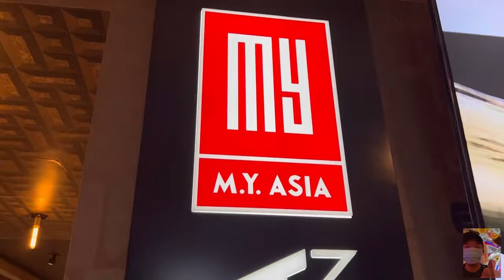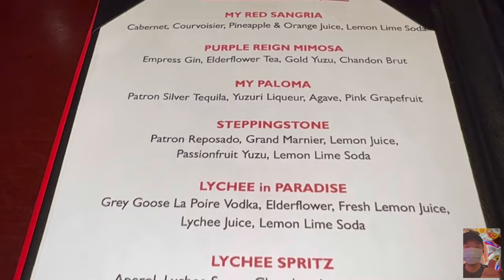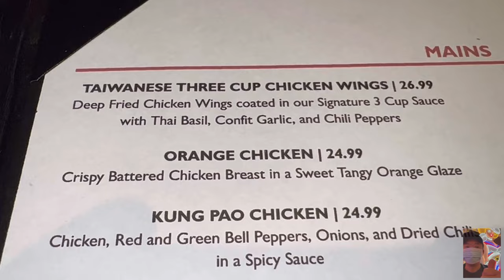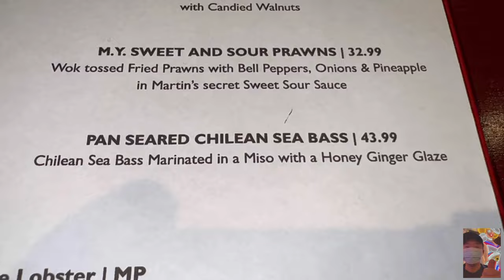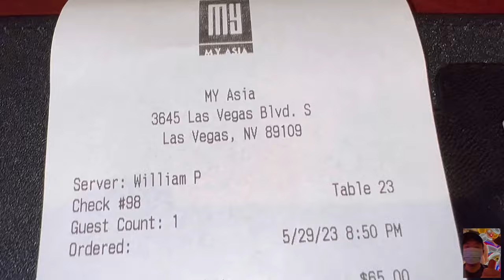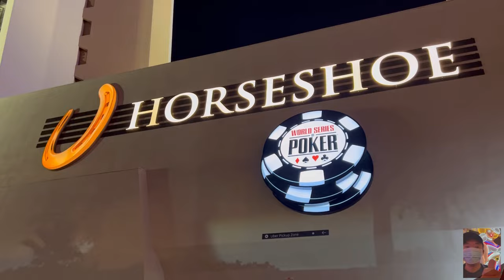Failed Las Vegas Restaurants? Martin YAN CAN COOK ASIA Vegas Vlog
Hello there!

Restaurant business is fierce on the Las Vegas Strip. Chinese restaurants have played a major role on the Vegas Strip for a long time. With the popularity growth of eateries in Vegas Chinatown that offers incredible food at lower price points, Vegas Strip Chinese restaurants face new challenges in an already fierce market.

Is Chef Martin Yan’s, M.Y. ASIA up to the challenge? Can Yan Cook in Vegas? Let’s play a game: Watch this video and guess how long it will last on The Strip!

Las Vegas Best Chinese Restaurant Epicurean Award: BLOSSOM at ARIA | $100 Peking Duck or Else? Vlog

Joel Robuchon @ MGM Grand: Best Rated Las Vegas Restaurant | The Only 3 Michelin Star in Vegas! vlog

Video Insert Credit:

M.Y. Asia Las Vegas | Grand Opening with Chef Martin Yan by In and Out of Vegas | YouTube

Upcoming: MGM Resorts, Mandalay Bay, Penthouse, Foundation Room, Strip View, Fireworks, Bellagio, Joel Robuchon, Picasso, Prime, Rivea, New York, New York, Casino, Las Vegas restaurants, Vegas hotel, rooms, eats, Park MGM, NoMad, Mirage, Luxor, ARIA, Cosmopolitan, Lago, Spago, Mayfair, Noodles, Blossom, Lemongrass, Catch, Javier’s, Bardot, Jean Georges, Carbone, Yellowtail, Emeril’s, Gallagher’s, America, Tom’s Urban, Crack Shack, Side Betty, Primrose, Bavette’s, Gonzales Gonzales, Sadelle’s, Circa, Venetian, Palace Station, Greenberg’s, Oyster Bar, Tailgate, Boathouse, Public House, Ri Ra, Nine Fine Irishmen, Eataly, Sirricos Pizza, House of Blues, Skyfall Lounge, Daylight, Hussong’s Cantina, 8 East, Chin Chin, Charcoal, Delano, Vdara, Petrossian Bar, Skyfall Lounge, Love, Paris, Gordon Ramsay Steakhouse, Bally’s, Henry’s, Planet Hollywood, Vanderpump Paris, Bugsy & Meyers, South Point, Coronado Cafe, Tekka Bar: Handroll & Sake, AYCE Sushi Neko, Chin Chin, The Bedford by Martha Stewart, Amalfi by Bobby Flay, The Mirage Volcano Show, Ramsay’s Kitchen, Palms AYCE Lobster Buffet, Guy Fieri’s Vegas Kitchen, Jackson’s Bar & Grill, M.Y. Asia Horseshoe by Martin Yan,